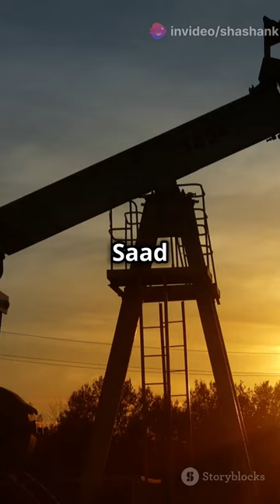Biggest Chemical deal signed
Indivision Media - SS Manpower Consultancy Pvt Ltd.

We are trying to Grow up .

Thanks